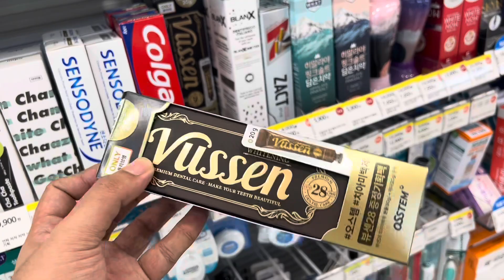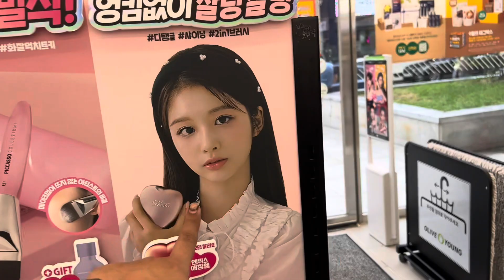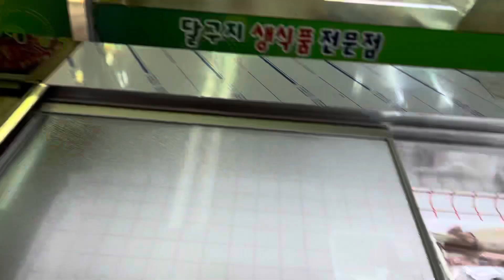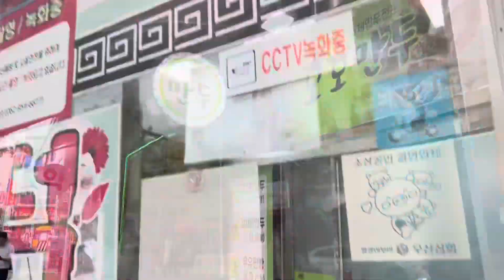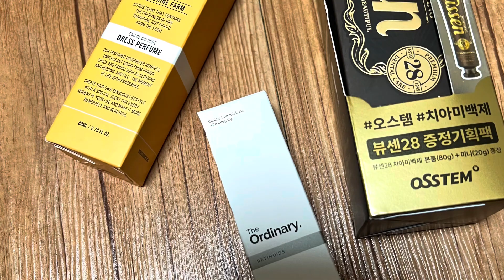K2K [Kelate to Korea] ep.15 | Olive Young, Street food | KOMTEP 2023